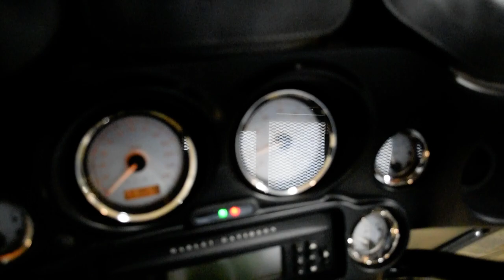2010 Harley-Davidson Street Glide | Used motorcycle for sale at Monster Powersports, Wauconda, IL